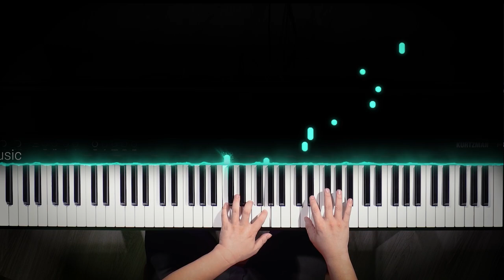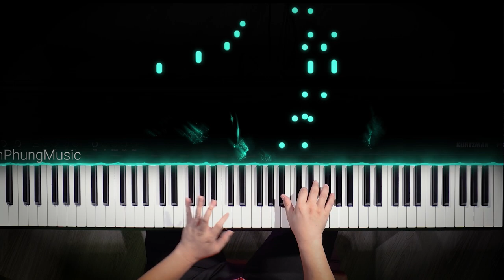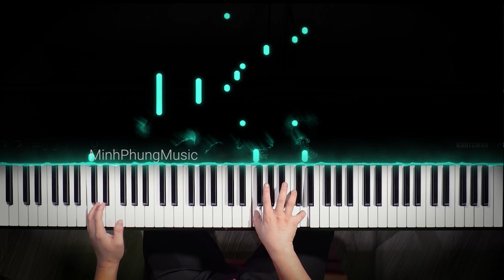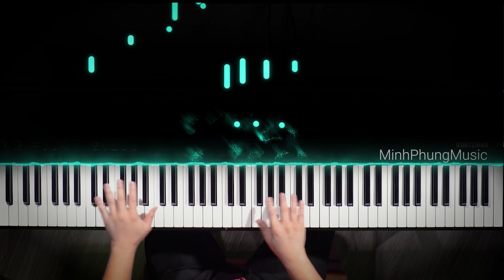Gạt Đi Nước Mắt || Piano Tutorial || Piano Điện Kurtzman P230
Đàn piano điện Kurtzman P230, ra mắt cuối năm 2023, được thiết kế dành cho người chơi chuyên nghiệp với phím graded hammer action, kết nối Bluetooth MIDI hiện đại và khả năng biến thành MIDI controller tiện lợi. Sở hữu thiết kế nhỏ gọn, dễ dàng di chuyển, cùng âm thanh chân thực, P230 không chỉ lý tưởng cho biểu diễn mà còn phù hợp để sáng tạo âm nhạc mọi lúc, mọi nơi.

Anh đếm bao nỗi cô đơn từng ngày
Anh đếm giây phút nhớ em từng giờ
Làm sao xoá đi bao vết thương sâu trong lòng anh
Anh ngóng trông mãi môi hôn vụng dại
Anh khát khao mãi đôi tay ngày nào
Là dĩ vãng quá khứ mà thôi nay anh phải quên
Yêu dấu nay đã trôi xa thật rồi
Theo gió mây đến nơi phương trời nào
Chỉ còn anh và em với bao yêu thương nhạt nhoà
Nay giấc mơ ấy chia đôi ngả đường
Nay tiếng yêu ấy cất riêng mình ta
Là dĩ vãng quá khứ mà thôi để anh phải quên
Vì ai đã bước đi mãi không về
Vì ai lỡ quên bao câu ước thề
Níu kéo chi người muốn ra đi trong tiếc thương
Ngày trôi qua sẽ vùi lấp hy vọng
Chẳng còn dấu yêu cho anh mơ mộng
Xoá hết nỗi buồn, gạt đi giọt nước mắt
Là dĩ vãng quá khứ đã qua nay anh phải quên

😍 Hệ thống cửa hàng:
Showroom 1 : 347 ĐIỆN BIÊN PHỦ, PHƯỜNG 4, QUẬN 3, TPHCM
Showroom 2 : 98 BÀNH VĂN TRÂN, PHƯỜNG 7, TÂN BÌNH, TPHCM
Showroom 3: 56/7 TÂN THỚI NHẤT 17, PHƯỜNG TÂN THỚI NHẤT, QUẬN 12, TPHCM

🍿 Link Facebook :
Fanpage : minhphungmusic